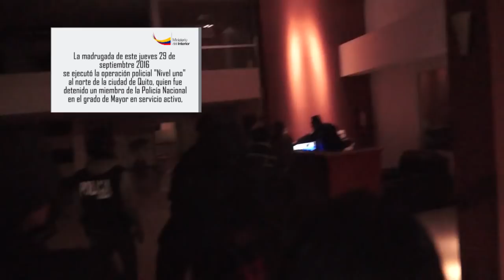Oficial de policía vinculado en red de compra y venta ilegal de vehículos